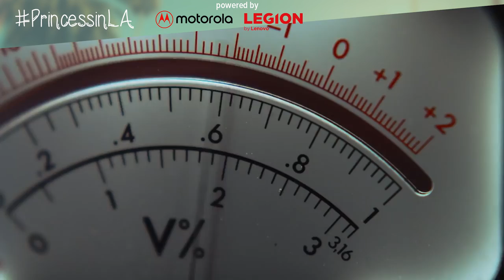E3 2017 | Anteprima Transference, l'inquietante titolo VR di Ubisoft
Tra i giochi che abbiamo avuto modo di provare allo stand di Ubisoft c'è anche Transference, il titolo per la realtà virtuale a cui sta lavorando anche il buon Elijah Wood.